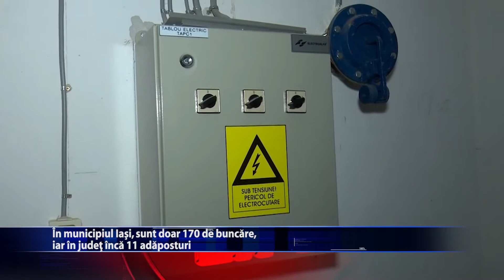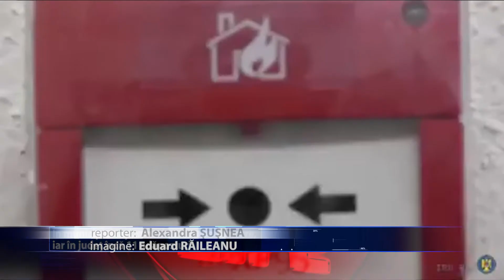Prea putine pentru Iasi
In blocurile din municipiul Iasi se gasesc doar 170 de adaposturi care ar putea fi ocupate de oameni in cazul unui conflict armat in Romania. Insa, cum in Iasi sunt 400.000 de locuitori, rezulta ca buncarele ar putea adaposti doar 50.000 de persoane. In localitatile din apropierea municipiului Iasi se
mai gasesc 11 adaposturi.